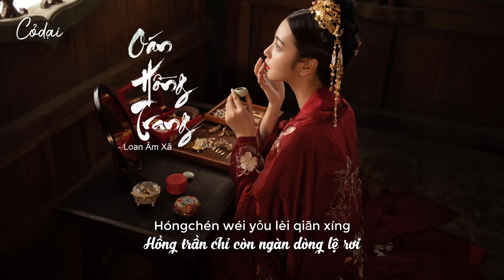[Vietsub + Pinyin] Oán Hồng Trang - Loan Âm Xã / 怨红妆 - 鸾音社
Lời dịch by Limin:
Ba ngàn nhược thủy cũng chỉ tầm thường mà thôi
Một mình ta nhẹ nhấp một ngụm gió Tây lạnh
Một vài lần vì người, ngồi trước gương điểm trang
Hiện tại thở than chuyện cũ dưới ánh tà dương
Tiếc rằng ta chỉ có thể ngồi dựa vào cửa sổ oán hồng trang
Sầu mới lại thêm tình cũ vướng bận
Nếu như người không quan tâm đến những câu nói thê lương
Thì sao lại có nhân gian cô độc bàng hoàng
Quân không thấy ta vì tương tư oán hồng trang
Phấn trang nhạt như đầy đất sương
Không biết vì ai mà cau mày, vì ai mà đau thương
Hồng trần chỉ còn ngàn dòng lệ rơi